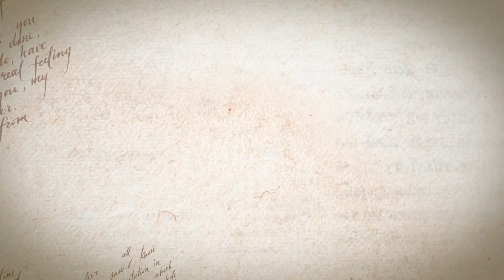Día del profesor 2021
¡Síguenos y no te pierdas los contenidos que tenemos en nuestras redes!